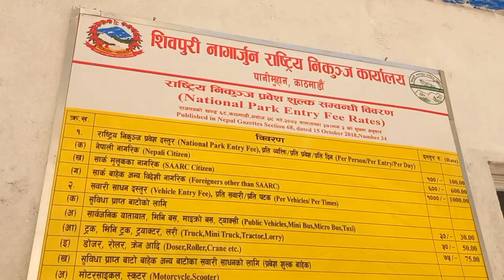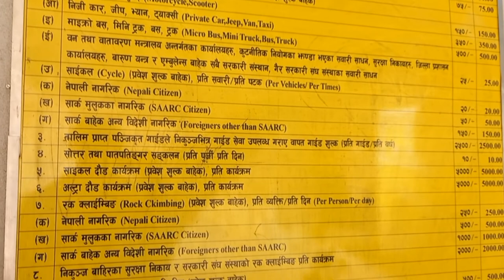SHIVAPURI NAGARJUN NATIONAL PARK,DHAP DAMP EXPLORE [VLOG]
SPECIAL THANKS TO FOR MAKE THIS VLOG @for doing a fabulous job
rohan vatij
location : shivapuri nagarjun national park

Camera : Canon 250d and samsung phone Vlog Tripod: jmary SPECIALLY THANKS TO YOUTUBE AND MUSIC PROVIDE Editing Software : capcut
 Edited On:phone

All the content and images on this channel belong to me and are protected under copyright law. Kindly DON'T copy or reproduce content without my prior explicit permissio